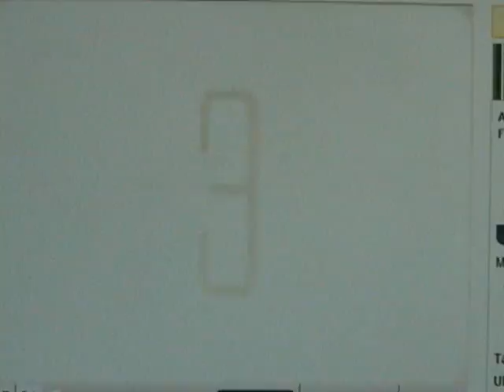aladdin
skating watch it its funny parody improv blooper animation video blog pranks stand-up short film spoof sketch series combat sports extreme track field tennis talk basketball soccer baseball motor sport winter martial arts american football action golf hockey water advice community dating personals random wisdom